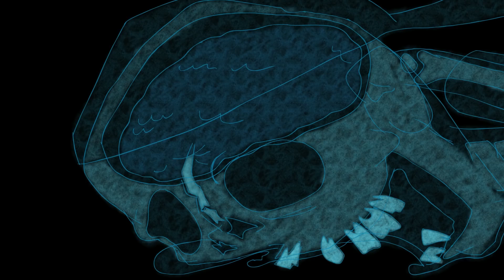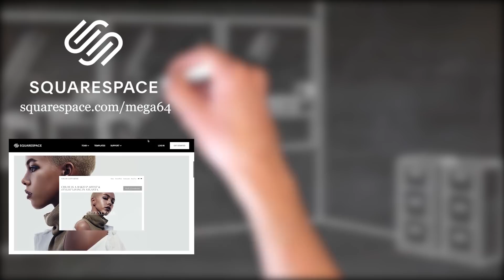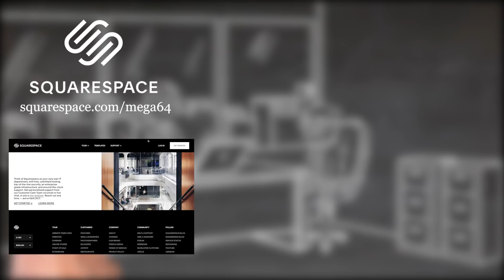Stupid Childhood Pranks - Mega64nimation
A story from an old podcast about our dumbest childhood pranks. And their consequences. Finally animated.

Animated by Ratbag Animation!